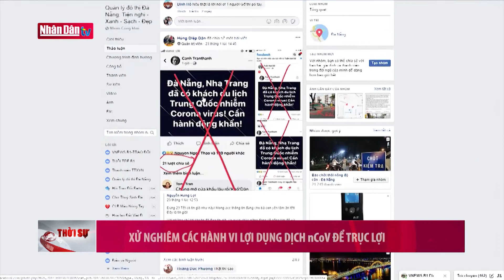Xử nghiêm các hành vi lợi dụng dịch nCoV để trục lợi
Xử nghiêm các hành vi lợi dụng dịch nCoV để trục lợi | Truyền Hình Nhân Dân
1. Dự Báo Thời Tiết Hôm Nay